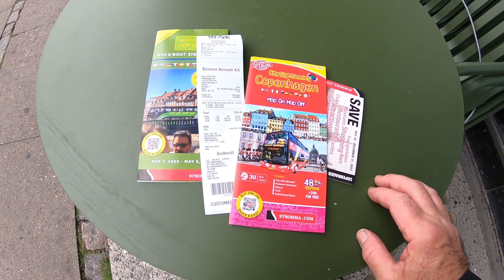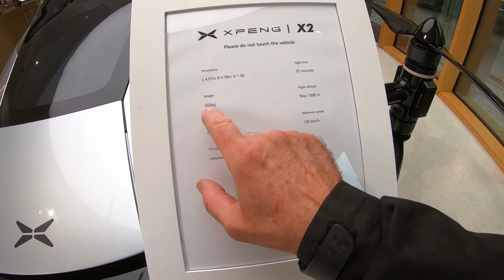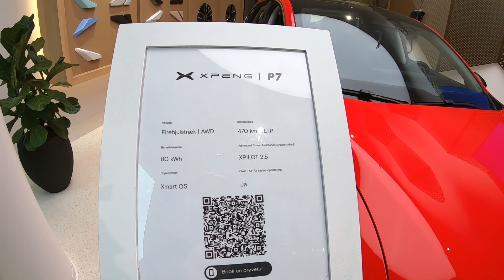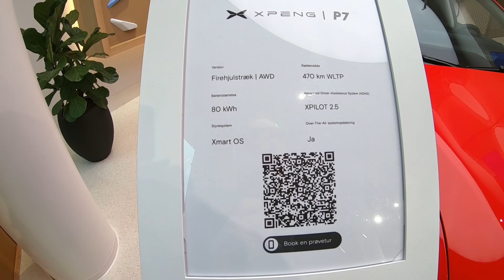🇩🇰 COPENHAUGEN - DOS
Y aqui encontre como nos movilizaremos en el futuro . POR EL AIRE !